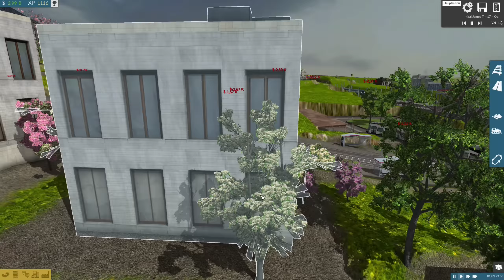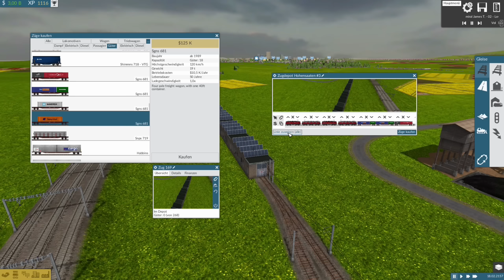TRAIN FEVER #160: Re 4/4 und Re 6/6 in Vierfach-Traktion [Let's Play][Gameplay][Deutsch][1440p]